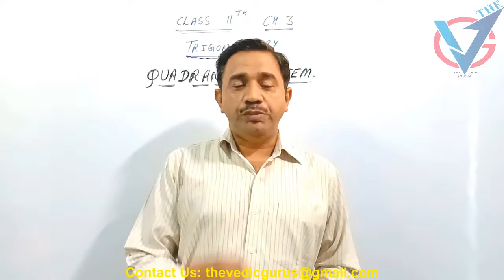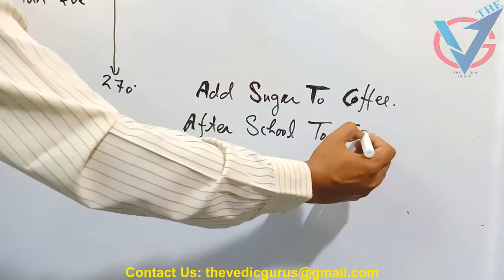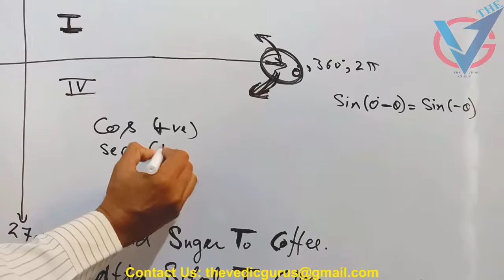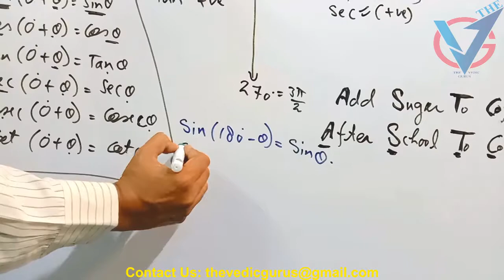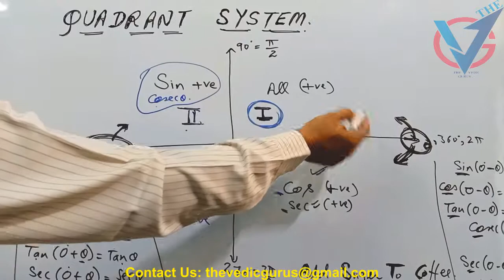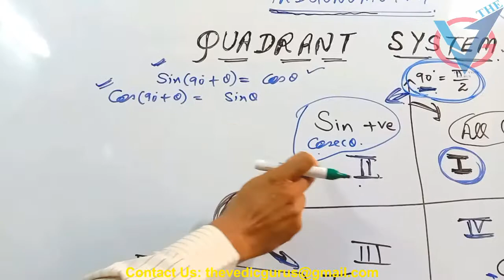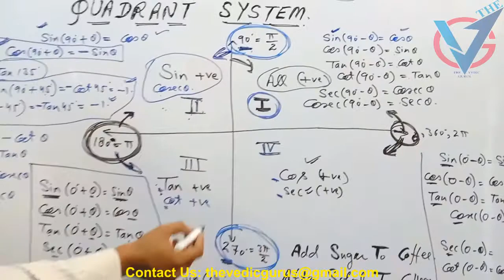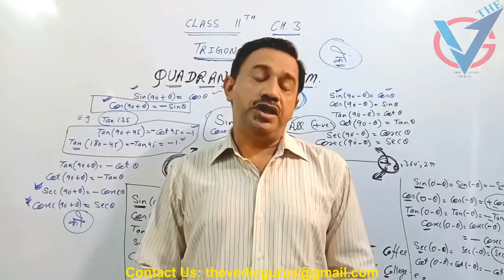Class 11th NCERT Ch.3 TRIGONOMETRY The Quadrant System Day 17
Class 11th  NCERT Ch.3  TRIGONOMETRY  Ex.3.1 Day 16
Class 11th  NCERT Ch.2 RELATIONS & FUNCTIONS  Misc. Ex.Q.No.6 - 12 Day 15
Class 11th  NCERT Ch.2 RELATIONS & FUNCTIONS  Misc. Ex.Q.No.1-5 Day 14
Class 11th  NCERT Ch.2 RELATIONS & FUNCTIONS  Ex.2.3 Day 13
Class 11th  NCERT Ch.2 RELATIONS & FUNCTIONS  Ex.2.2 Day 12
Class 11th  NCERT Ch.2 RELATIONS & FUNCTIONS  Ex.2.1 Day 11
Class 11th  NCERT Ch.1 SETS  Miscellaneous Exercise Q.No.10 - 16 Day 10
Class 11th  NCERT Ch.1 SETS  Miscellaneous Exercise Q.No.4-9 Day 9
Class 11th  NCERT Ch.1 SETS  Miscellaneous Exercise Q.No.1-3 Day 8
Class 11th  NCERT Ch.1 SETS  Ex.1.6 Day 7
Class 11th  NCERT Ch.1 SETS  Ex.1.5 Day 6
Class 11th  NCERT Ch.1 SETS  Ex.1.4 ( Q.No.7 - 12 ) Day 5
Class 11th  NCERT Ch.1 SETS  Ex.1.4 ( Q.No.1 - 6 ) Day 4
Class 11th  NCERT Ch.1 SETS  Ex.1.3 ( Complete ) Day 3
Class 11th  NCERT Ch.1 SETS  Ex.1.2 ( Complete ) Day 2
Class 11th  NCERT Ch.1 SETS  Ex.1.1 ( Complete ) Day 1